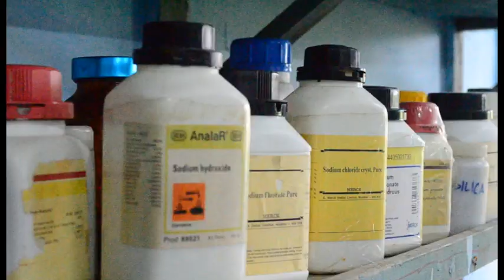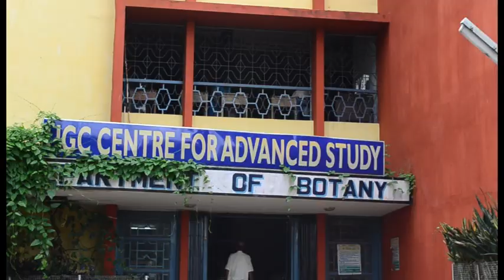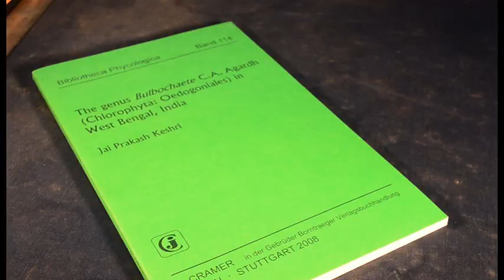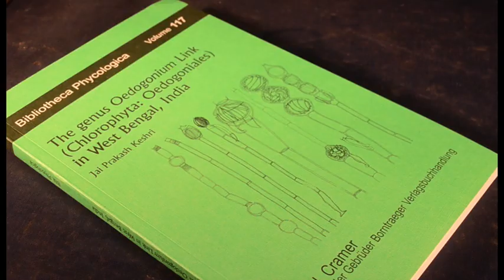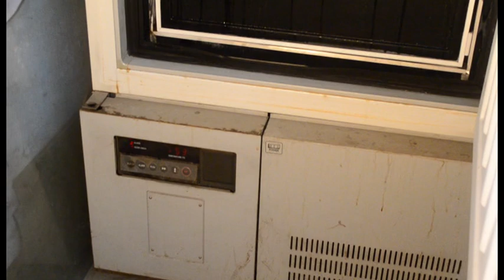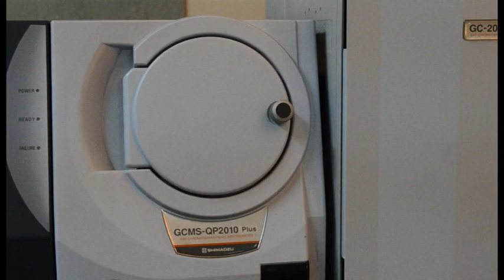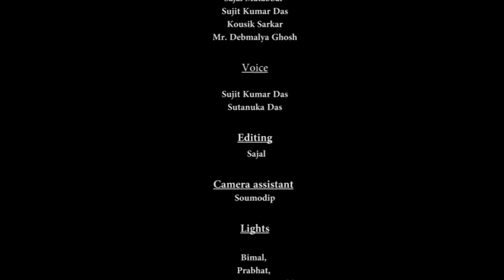Burdwan University botany department 50 years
This a documentary film by Sajan Matabbar.
During post independent era the government ventured out building up several colleges, hospitals, small towns and universities in different parts of West Bengal. Burdwan University is the one which stands tall among them to mention.
The idea was to provide the higher education to the people of backward and under developed districts like Bankura, Birbhum, Burdwan, Purulia and Hooghly (excepting Srirampur sub-division).
Student-Teacher relationship, therefore in this university has been a bit on a different path. Burdwan University glaringly throwing the very essence of spreading modern higher education in the remote parts of this region. On the 15th of June, 1960 the then Honorable Chief Minister, DR. Bidhan Chandra Roy inaugurated this University. It opened with subjects of four humanities and two in science. The two subjects of science were Chemistry and Mathematics. But now it grew upto a total of 38 subjects in humanities and sciences combined and as high as 145 colleges are associated with it.
With only 15 students the department of Botany started in this university on 14th September 1964. The department used to run from the courtyard of the Palace known as RAJBARI. The first Head of the department to join was professor Paramnath Bhaduri with two others to assist him were honorable Shri Pranajit Sarma and Shri Balan Nandy. With the exerted efforts of these teachers this department started functioning from Golapbag. They embelshed the surroundings this department with their own affectionate touch. Around the campus at different selected places they decorated it with indigenious and foreign plants which attract the students of Botany even today. After this the department shifted from RAJBARI to Golapbag.
The department then received three gifts in the form of Professor A.K.Banerjee,Prof. S.K.Roy and Prof S.K.Chatterjee. This then grew up to as high as 18 Professors. But right now 11 Professors are teaching. The number of special papers taught here now are 8.
With the advent of advanced Information Technology the process of research activities has changed. Various Botanical applications are now being used for human development. But the very existence of the plants per se' is diminishing. Various research activities are on the way to increase awareness about environment. We have been thriving to unveil this secret since the last fifty years. Hope, our family within the Botany would linger on till an answer is in hand.
The huge diversity is shows in student activity of folk culture Rarh Bengal.
Special thanks to Dr. Jay Prakask Keshri,Dr. Abhijit Bandhopadhyay, Dr. Aloke Bhattacharya
Doctor Sourav Ghosh (For using Camera), Kolyan Das ( for using light & Camera Tripod)
Tathagato Moulik (for making script), Siddharta Das (using laptops),Sajal Matabbar ( Editing)
Soumo Banerjee (using sound system), Sujit Kumar Das ( Voice Over)
Kousik Sarkar (Arrangement & Communication)
Directions, scripts & camera - Sajan
Editing- Sajal
Camera assistant-  soumodip
Lights -bimal, prabhat, soumitra, & mayukh
Music
Prathikrit Nandi & Tathagato Moulik.